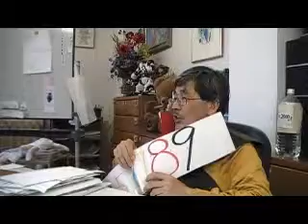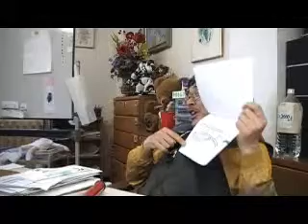●幼児教室（年長児）（２）